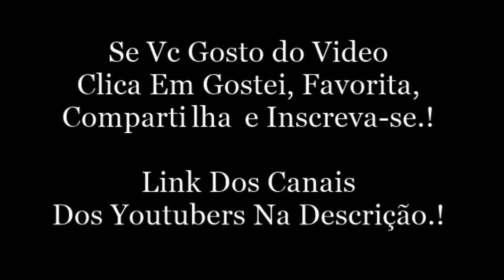Snap Do Victor Meyniel.